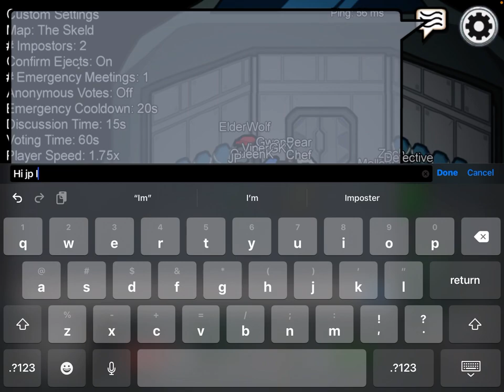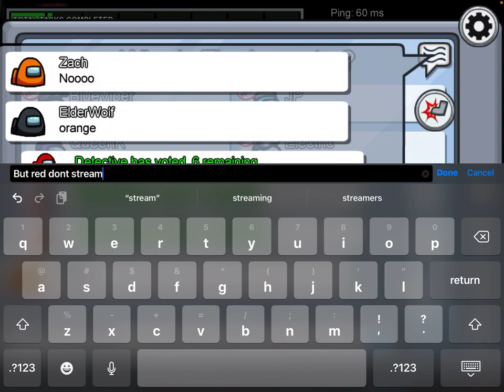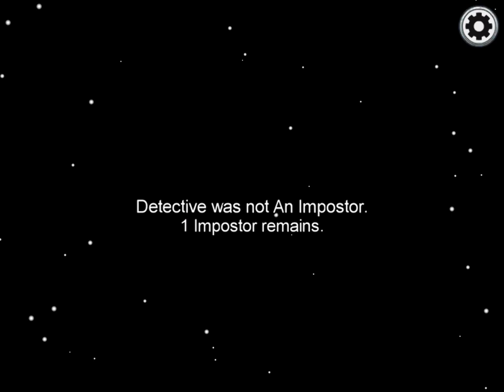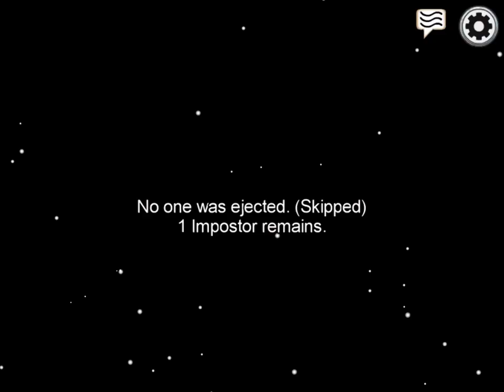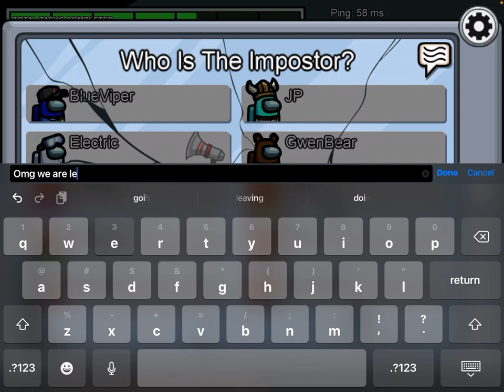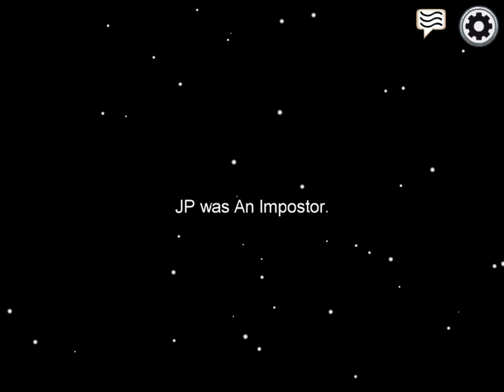I got into JP Maxiumus’ game again! *lol*